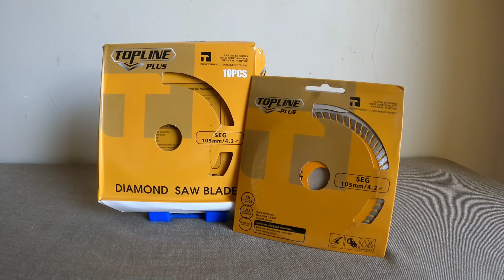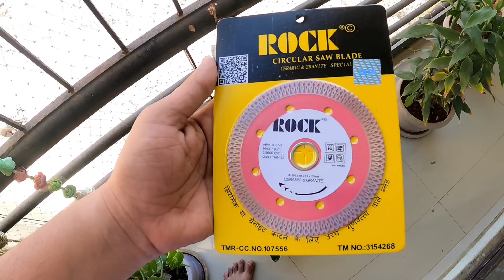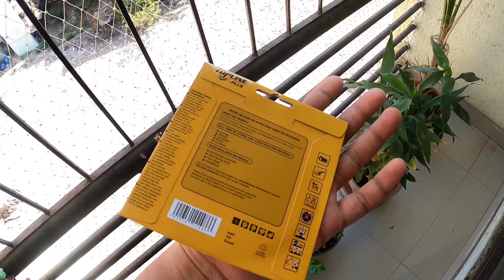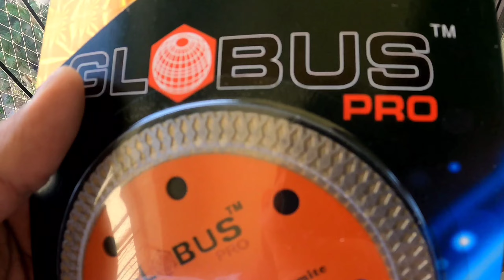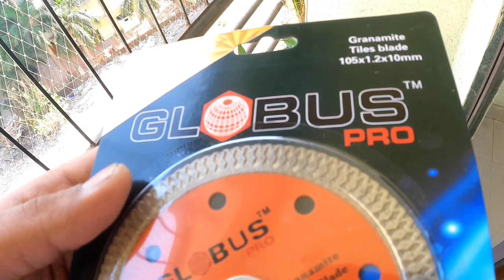blade TOP 5 Super thin zero chipping ceramic cutting diamond blade granite, tile, marble fullreview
blade TOP 5 Super thin zero chipping ceramic cutting diamond blade granite, tile, marble, kotalaadi, etc all types of marble cutting blade (FULL REVIEW).

TOUCH POWER VLOGS (MAYUR RAMINA)

HELLO GUYS,
I am back in this video I am talking about the top 5 best super thin ceramic blades
for granite, tile, ceramic, and zero-chipping blades. ya main apna personal expriens pa collection leka aaya hu.So jitna Hosaka video pura deko or agar buy karni ha to nicha link di hui ha click the link or iske bare ma puch na hai to puch sakta ho or buy karni ha to bhi karsakta ho.

YOUR QUESTION :
Where can you find quality ceramic cutting Blades?
what are the benefits of using ceramic cutting Blades?
how do ceramic cutting blades work?
why should you invest in ceramic cutting Blades?
Are ceramic cutting Blades worth the investment?
How much price of these zero-chipping blades?

YOU CAN CONFIRM THE ORDER ON THIS NUMBER. (YOU CAN DO PAYMENT ON THIS NUMBER)